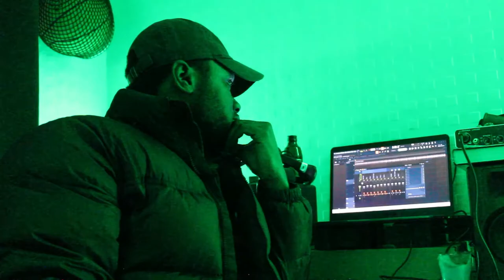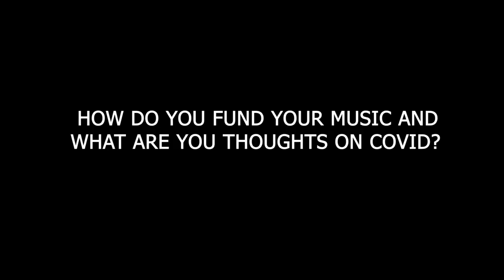MUSIC IN NOTTS with FORTU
MUSIC IN NOTTS is a short documentary produce by a group of students from NOTTINGHAM COLLEGE ( PRINCE, RAAJ and JAKE).
In this documentary we enter into the life of a young upcoming artist (FORTU) leaving in Nottingham.